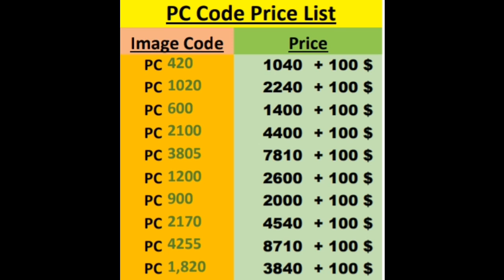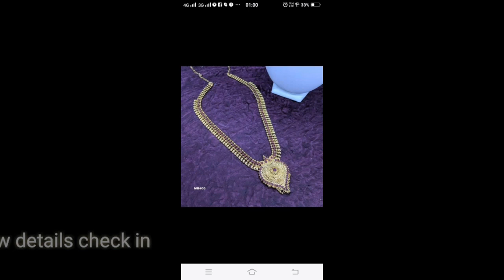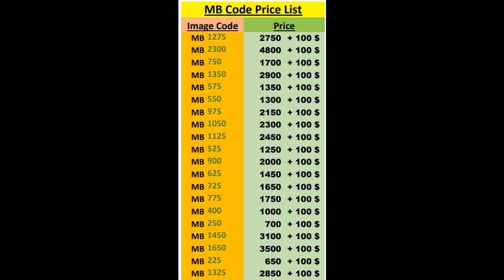Jewellery designs with Prices Part-26 for wholesale price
To Order plz send msg to watsup number 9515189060 with screenshot

Prices are given at video last pic check the image a code written in alphabet+numeric
i.e; Ex:- AC193 like this based on this code prices are given

To see Our Customer reviews watch this below video